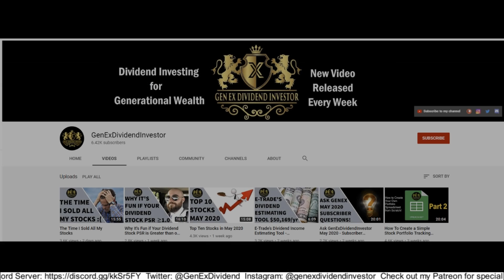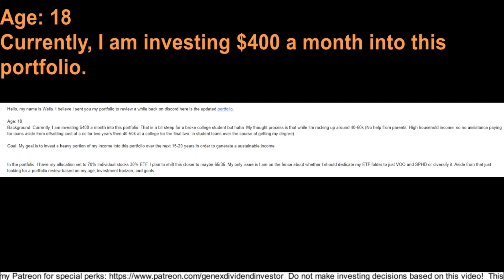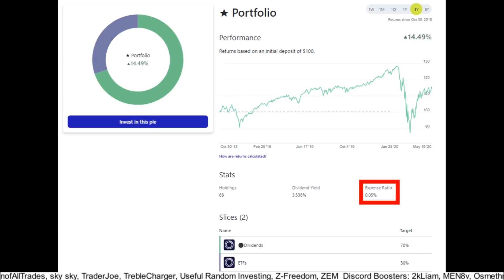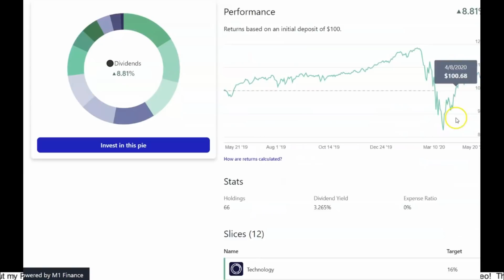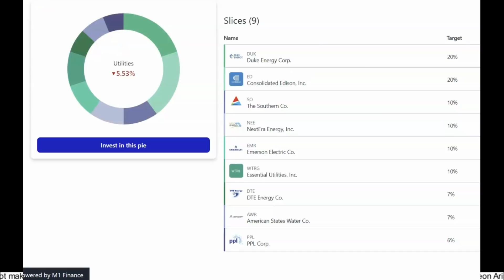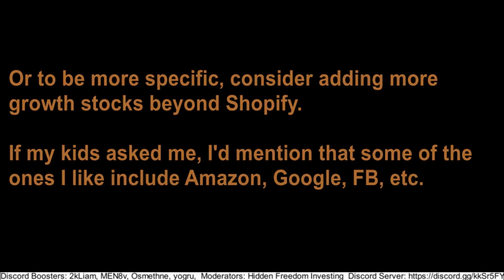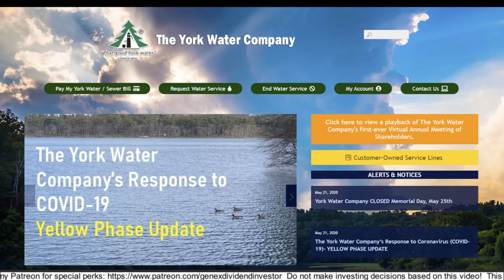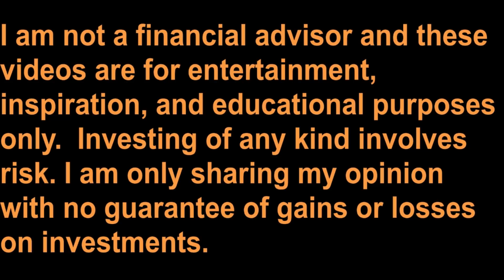Subscriber Portfolio Tinder – May 2020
In this video I review a portfolio a subscriber asked me to give my 2 cents on, and then I tell you about the first company in history to ever pay a dividend, and then I tell you about a stock that very few people know of that has blown away the S&P 500 out of the water for the last 20 years, and has been paying dividends for over 200 consecutive years, which is the most in the world, and has been consecutively raising their dividends for 23 years.